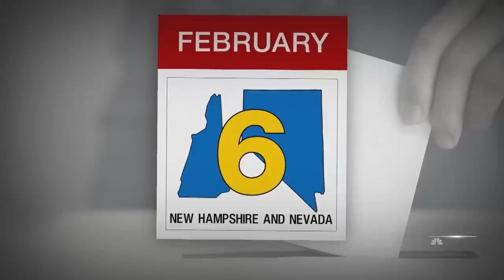Nightly News Full Broadcast - Feb. 4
Chinese spy balloon shot down off coast of South Carolina, Ohio village under evacuation order after train derailment causes fire and Democrats set to start ‘24 presidential primary in South Carolina for the first time.